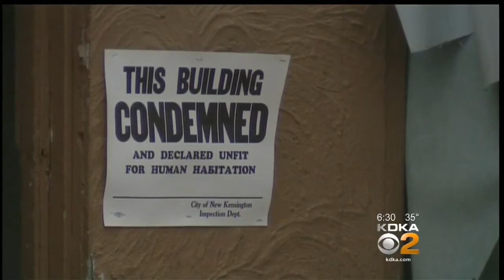New Kensington Residents Happy To See Old Buildings Demolished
Buildings that have stood in the New Kensington community for nearly a century came crashing down today - on purpose; KDKA's Ross Guidotti reports.